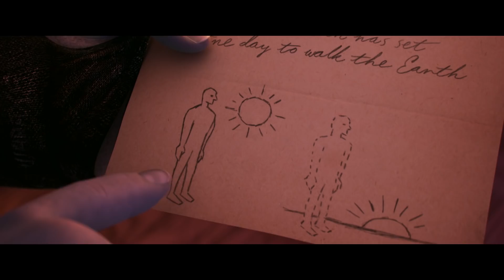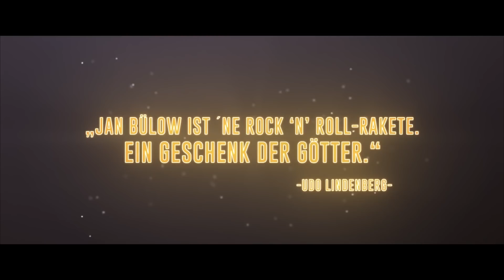Neue KINO TRAILER 2019/2020 Deutsch German - KW 48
Hier sind alle neuen KINO & SERIEN TRAILER der Woche 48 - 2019/2020 in German Deutsch | Seh dir jetzt das neue Trailer-Video an!

Liste:
0:02